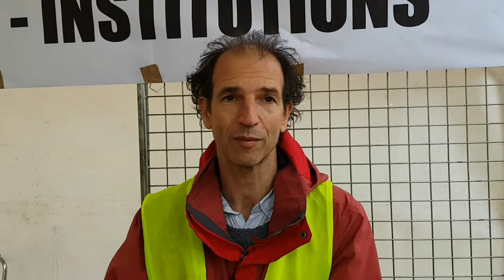Dieudonné sur les "Cercles Restauratifs" lors du 1er VILLAGE JAUNE CITOYEN de Bordeaux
Les Cercles Restauratifs sont une forme de justice restaurative. Ils ont été développés dans les années 90 par Dominic Barter, d’origine anglaise et vivant au Brésil.

En parallèle de la justice punitive, que nous connaissons dans nos pays, nos écoles et nos familles (quand elles ont recours à la punition), se développent des formes de justice restaurative.

La justice punitive est tournée vers le passé, et est axée sur la notion de faute, pour laquelle il faut « payer ». La justice restauratrice est tournée vers le présent et l’avenir. Elle constate ce qui a été dégradé sur les plans matériel et relationnel et s’intéresse à comment réparer.

La justice restaurative
• permet une réelle prise de conscience par l’auteur des conséquences de son acte, en particulier de la souffrance de la personne qui a reçu l’acte

• pour le receveur de l’acte, pouvoir exprimer sa souffrance et être entendu par l’auteur est très réparateur
• l’auteur est entendu dans ce qui l’a amené à agir: c’est aussi réparateur pour lui et c’est un facteur de prévention de la récidive
• dans les Cercles Restauratifs, les personnes impactées par l’acte sont prises en compte
• il y a réparation matérielle et restauration de la relation entre l’auteur, le receveur de l’acte et les personnes impactées dans la communauté
• l’auteur de l’acte est réintégré dans la communauté et il y a peu de récidive